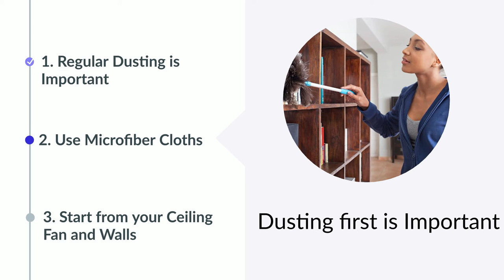Should You Dust Or Vacuum First When Cleaning?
Now that you have got the answer that dusting first is important before vacuuming, what are you waiting for? Get your dusting tools and remove pollen, allergens, dust mites, etc from all surfaces around your home and keep allergies at bay.